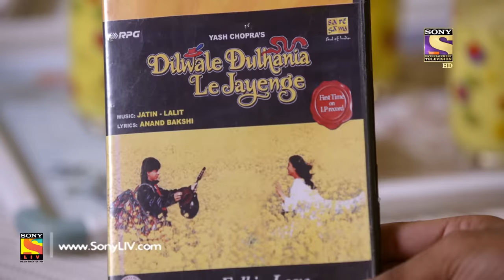Yeh Un Dinon Ki Baat Hai - Ep 431 - Full Episode - 16th May, 2019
Episode 431: House Shifting
After reaching Bombay, Naina and Sameer get a taxi to reach their rented house but forget the key to their house. Becoming out of options, they wait for Naina's friend to arrive so that they can enter into their new house through a master key.

Concept: Sony Pictures Network India PVT LTD
Story: Shashi Mittal, Vaishali N., and Nageen M.
Screenplay and Dialogues: Rohit Malhotra and Amit Aaryan
B.G. Music and Title Track:  Nishant-Raja and Anu Malik
Creative Team: Nageen Mirza, Jyoti K., and Vivek W.
President: Prashant Rathi
DOP and DVP Production: Digvijay Singh and Aman M. Choudhary
Editor and Production Team: Jaskaran, Omkar, Tapan S., and Sanjeev
Associate Producer: Rajeev P., Jitender S., and Sheetal Somani
SET Graphics Team: Vijay Badgujar and Nilesh Salvi
SET Communication Team: Prashant Saxena and Ashish Mathur
SET Marketing Team: Zaheen, Neha, and Swati
SET Programming Team: Paromita Ghosh, Naziya Q., and Ishani D.
Director: Jaladh K. Sharma
Produced By: Shashi Sumeet Productions Pvt.Ltd.
Producers: Shashi Sumeet Mittal, Sumeet Hukumchand Mittal, and Om Gahlot